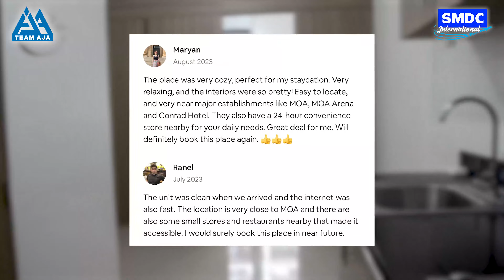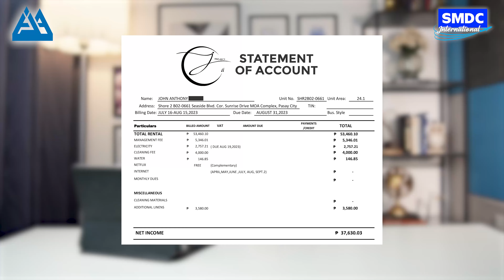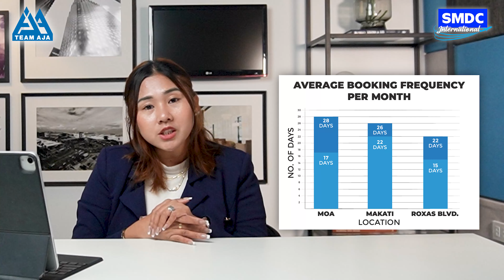How to Start an AirBnb Business with SMDC | 2023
In this video, we will give you insights on how Airbnb works and make your Investment another business opportunity thru Airbnb Rentals. With our Property Management partner JPPM, that handles Airbnb Rentals of our clients at SMDC we can assure you that you choose the best agent not only help you to earn but also the people who gives care on what they're doing.

Please watch this video till the end so you will completely understand how Airbnb Business Rentals works!!

Airbnb officially launched in the Philippines in 2012. Since then, it has gained popularity and grown as a platform for travelers to find unique accommodations and for hosts to offer their properties to guests.
Here's an overview of how Airbnb rentals typically work in the Philippines:
1.Listing Your Property
2.Guest Bookings
3.Booking Confirmation
4.Payment
5.Check-In
6.Guest Stay
7.Review and Feedback
8.Payment to Host
9.Regulations and Legal Considerations
10.Communication and Support
11.Security Deposit